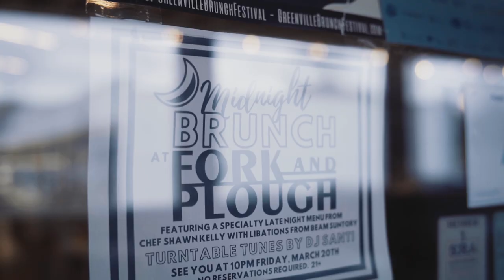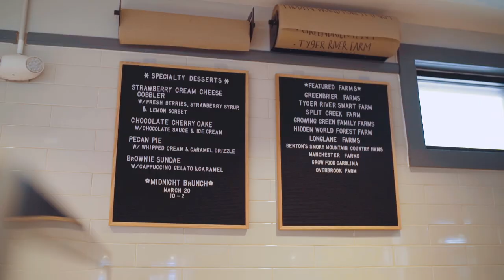Fork and Plough | Overbrook Restaurant, Market, and Butcher | Greenville, SC Restaurants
Get the inside scoop on one of Overbrook's favorite neighborhood restaurant, local Market, and butcher.